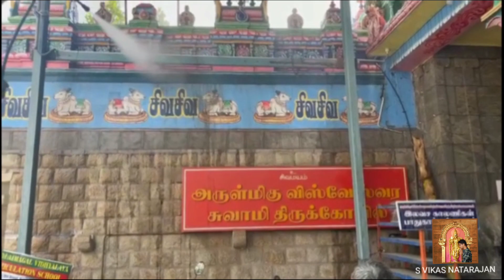திருப்பூர் ஈஸ்வரன் கோவில் உழவாரப்பணி | Tirupur Sivan Temple Uzhavarapani | S VIKAS NATARAJAN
திருப்பூர் அருள்மிகு விஸ்வேஸ்வரர் மற்றும் வீரராக பெருமாள் திருக்கோயில்களில் வைகாசி திருவிழா ஆரம்பம்.

Tirupur Sivan Temple and Tirupur Perumal Temple.